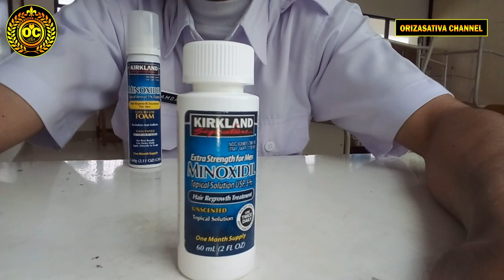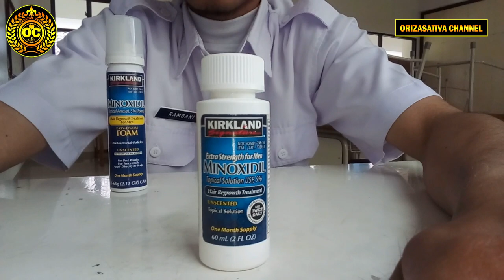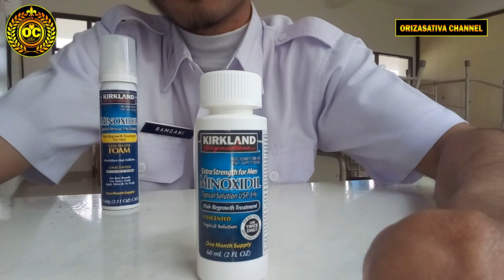MINOXIDIL LIQUID DAN FOAM, KEUNGGULAN DAN KEKURANGANYA MASING-MASING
Minoxidil memang sudah terbukti ampuh untuk menumbuhkan brewok, Minoxidil dari produk Kirkland ada 2 jenis,
ada Minoxidil Liquid (cair)
dan Minoxidil Foam
Keduanya bagus dan bisa menumbuhkan brewok kita dengan catatan konsisten untuk terus keep oles,,,
tetapi kedua jenis Minoxidil diatas masing masing mempunyai kekurangan dan kelebihan,
lebih jelasnya lagi, simak dan tonton video ini sampai selesai.